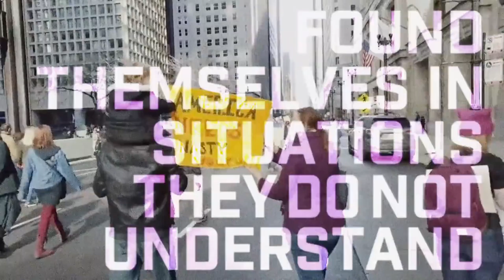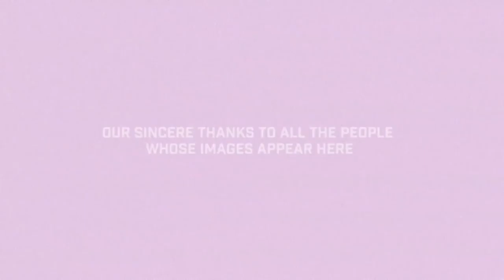Get Your Fucking Hope Back : IAN PAI RESISTANCE REMIX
We're only getting started. Dance your ass off and get reconnected with the thing we all need most. Get Your Fucking Hope Back : IAN PAI RESISTANCE REMIX. Video Directed and Edited by JAMES MATTHEW DANIEL. Written by DAVID DRIVER and PETER KIESEWALTER.
Our sincere thanks to all whose images appear here.